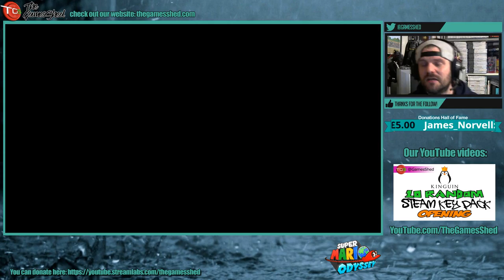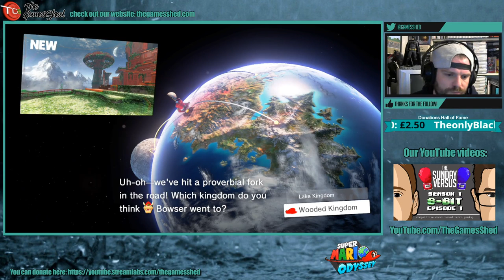Super Mario Odyssey Playthrough Episode 1 - Nintendo Switch